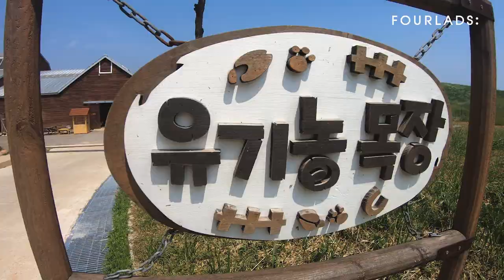제로투세븐 상하농원 포래즈 체험단_ 2X 투어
2x투어 포래즈편
cool하게 스타일리쉬하게 포래즈와 함께 떠난 제로투세븐 상하농원체험단!
신나는 우리 아이들의 모습을 영상으로 만나보세요!